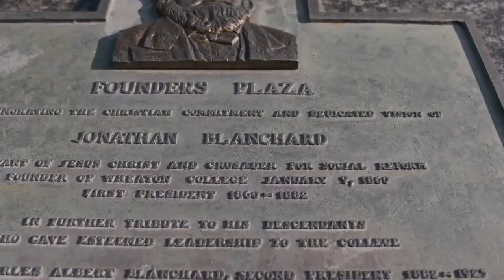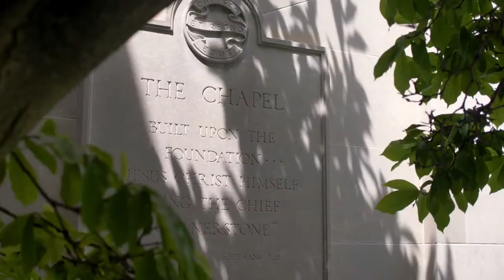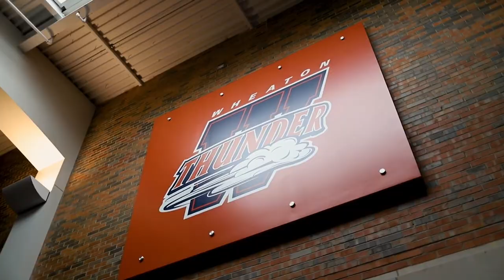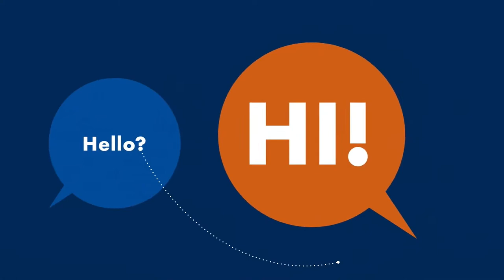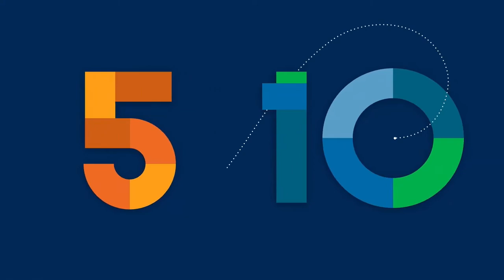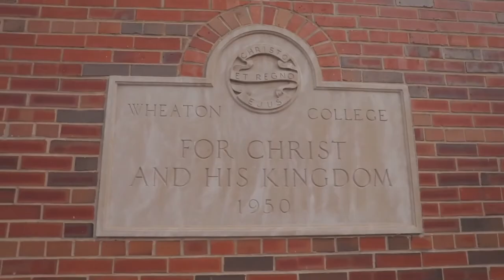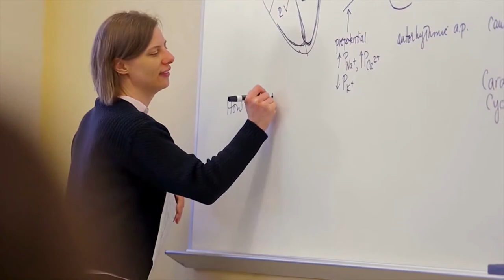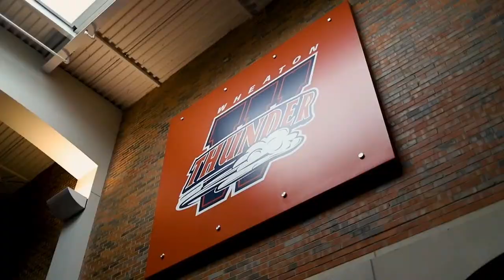2023-11-18 Wheaton College Men's Basketball Lee Pfund Classic (Game 2)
Alma College vs. Piedmont University